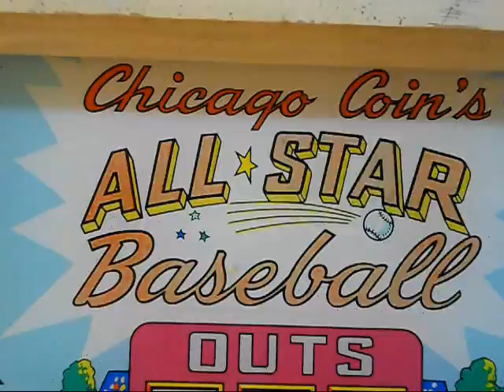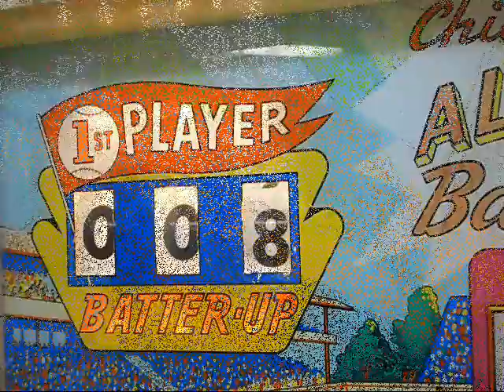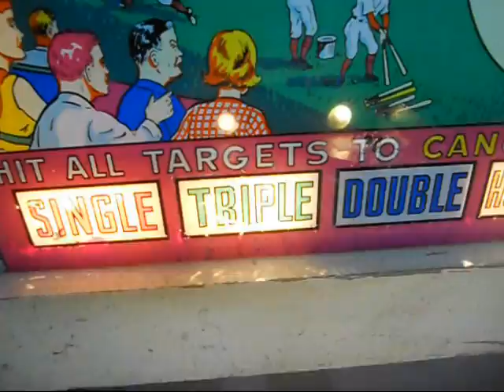Chicago Coin's 1963 All Star Baseball Pitch and Bat Arcade Game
This is my latest restoration.  The game is a little rough around the edges from over 40 years of use. Originality is a key for me and this game bordered on a full restoration.  The cabinet is in nice shape, the playfield is good and the backglass a little peeled which needed to be sealed.  The game play is perfect. Even the 10cent coin mech works perfectly in starting a game.  I just had to leave this in original shape.  The targets are in decent shape with the center home run target the most battered.  I hope you enjoy this video.